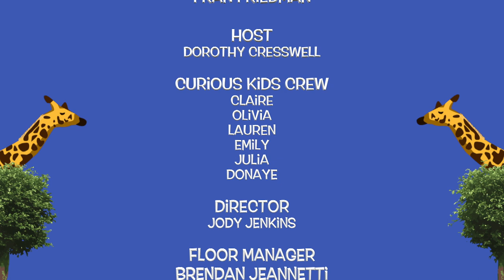The Curious Giraffe Show: Curious About Bedtime with Fran Friedman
In this episode of the Curious Giraffe Show, special guest Fran Friedman returns to sing songs about bedtime with the Dorothy and the Curious Crew.